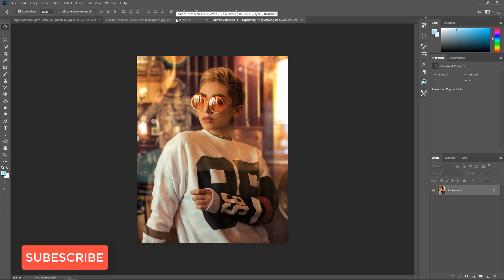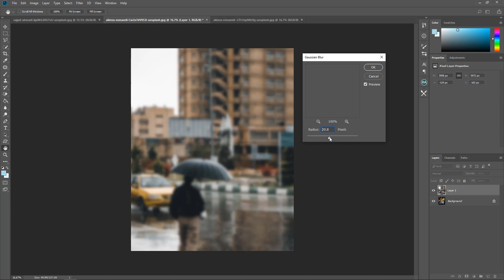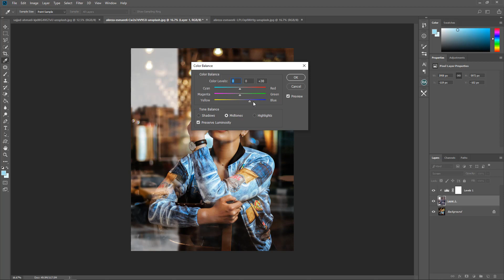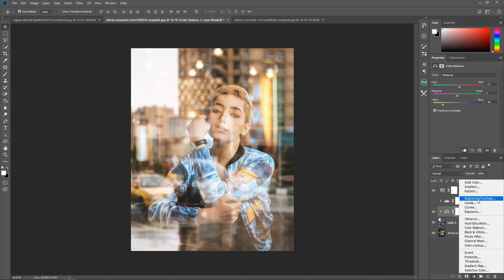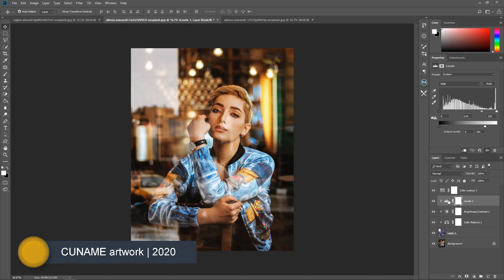آموزش فتوشاپ - اضافه کردن بازتاب شیشه به عکس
Night Surrender is DeLange's sixth composition. Leading up to the release of his debut album on September 25th.

"It's a composition about that one moment of the day that no one seems to remember: when the night carries us away in its sheltering arms."

Cover photo by Eveline Vroonland